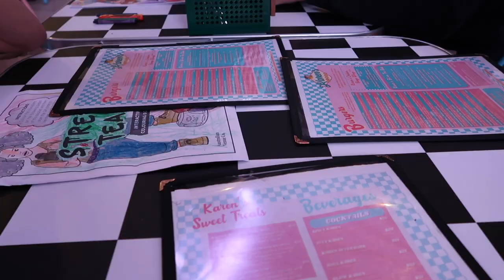WHAT I WORE AND PURCHASED ON OUR HOLIDAY & TRAVELING WITH A BABY | Paige Kennedy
ZARA SHOPPING

MAKE UP

** MAC Velvet Teddy Lipstick
** MAC Honey Love Lipstick
** Rare Beauty blush